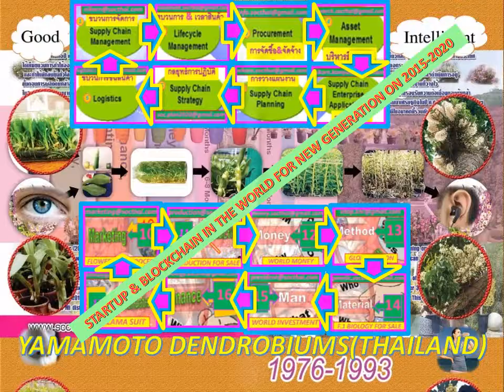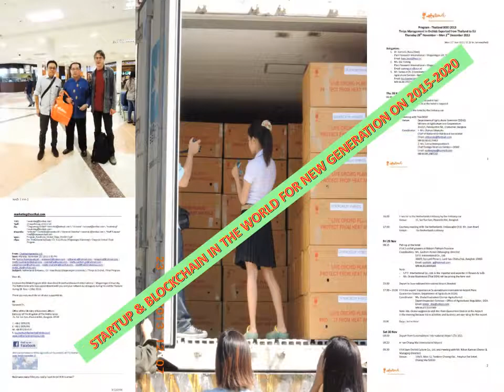NEW GENERATION INNOVATION SCHOOL FOR WORLD STARTUP AND BLOCKCHAIN ON 1994 - 2014